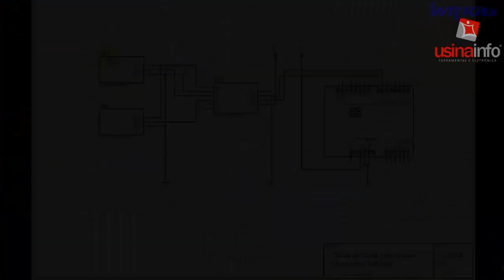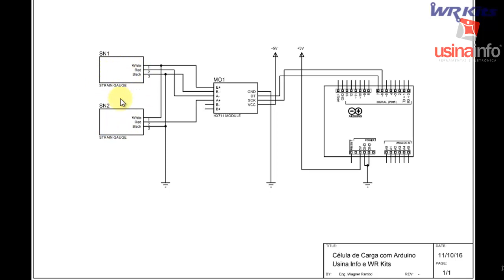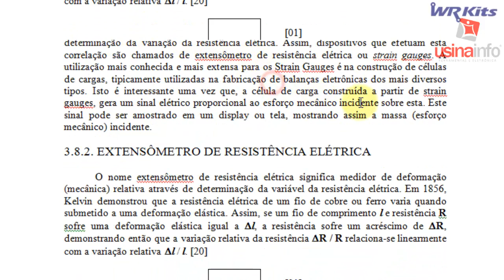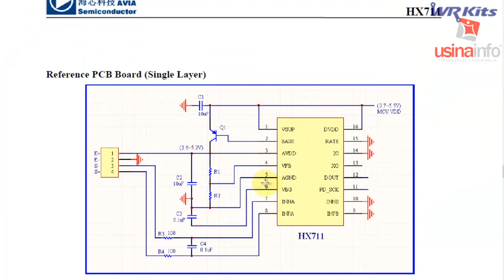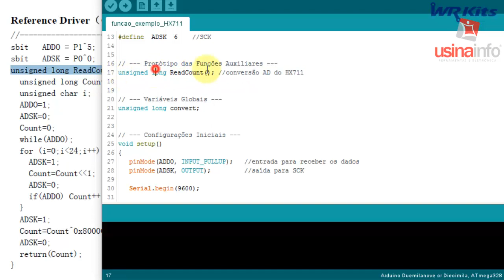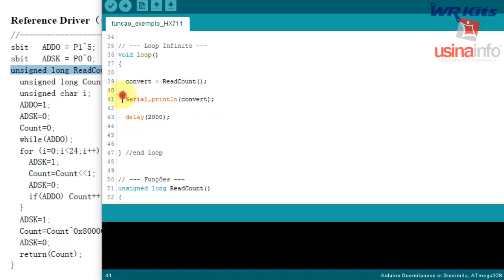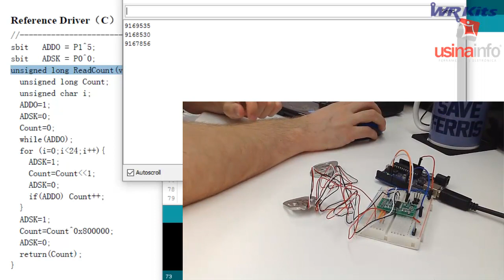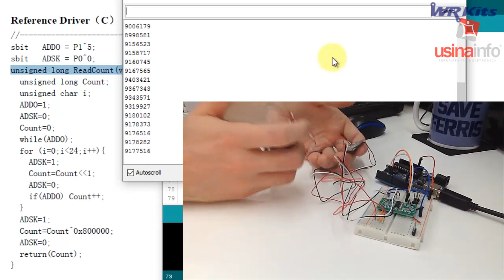COMO UTILIZAR CÉLULA DE CARGA COM ARDUINO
Compre sua Célula de Carga/Peso 50kg

Neste vídeo em parceria com a Usina Info, demonstraremos como você utiliza células de carga em conjunto com módulo HX711 e Arduino!